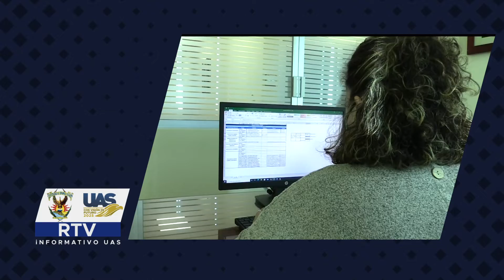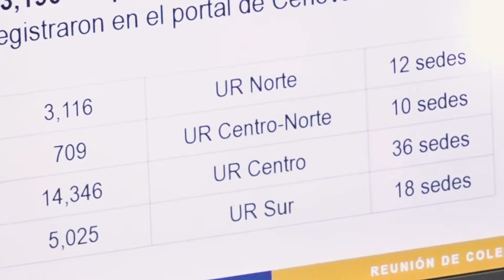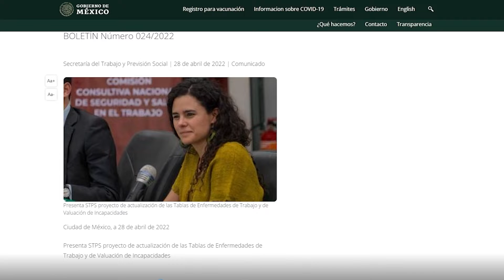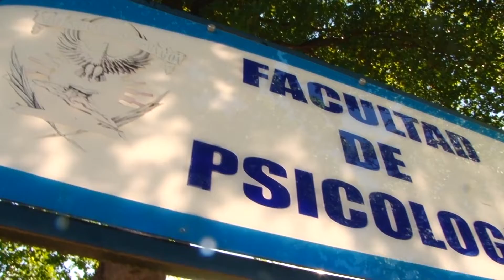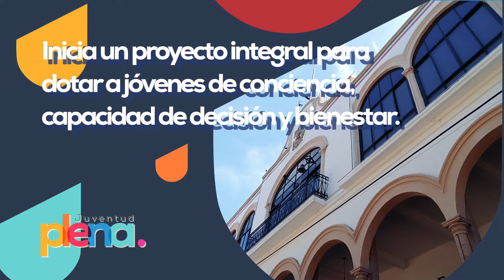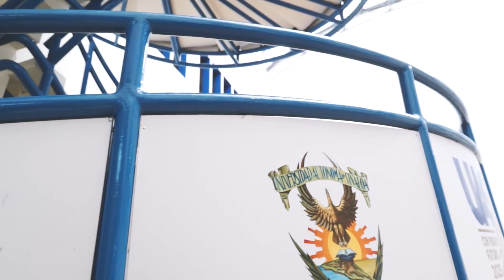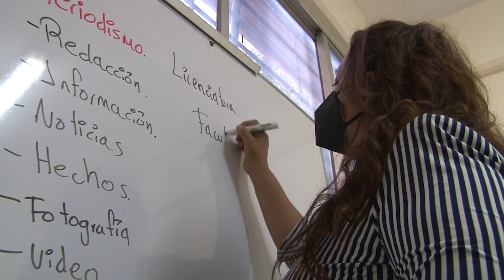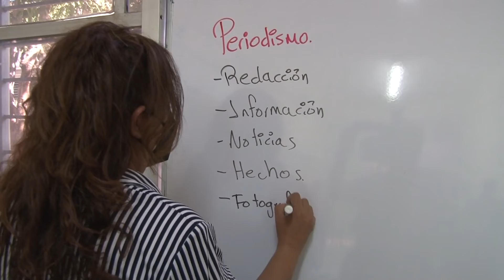Informativo UAS RTV | 3 de Mayo de 2022